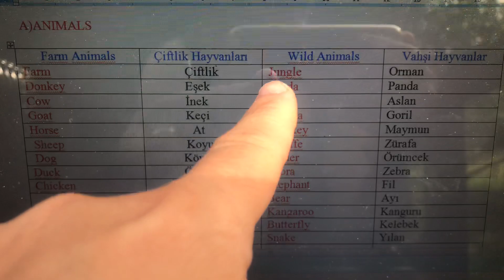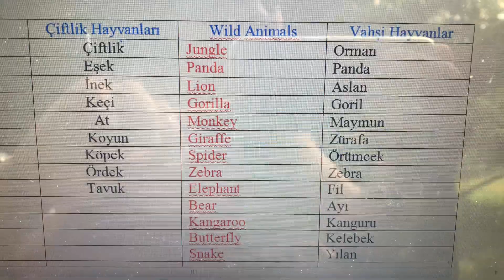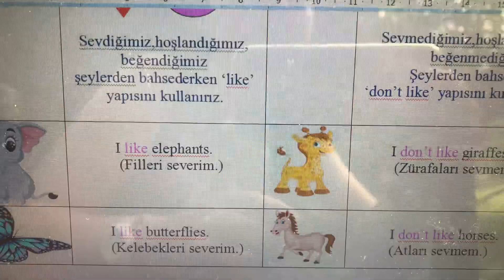2nd Grade Animals(3)